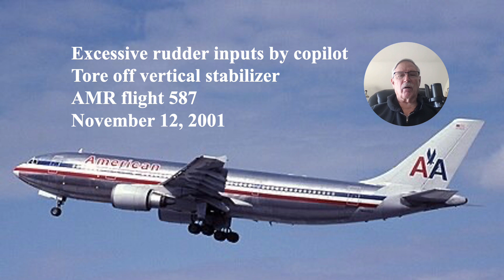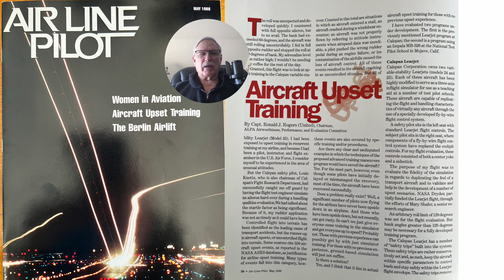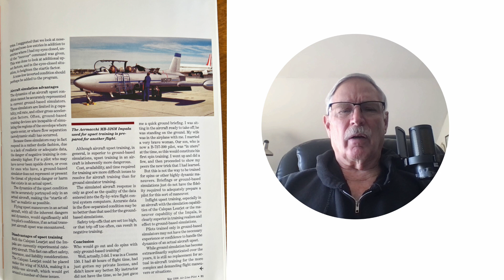Excessive rudder inputs by copilot Tore off vertical stabilizer AMR flight 587 November 12, 2001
Excessive rudder inputs by copilot
Tore off vertical stabilizer
AMR flight 587
November 12, 2001
Airbus crash